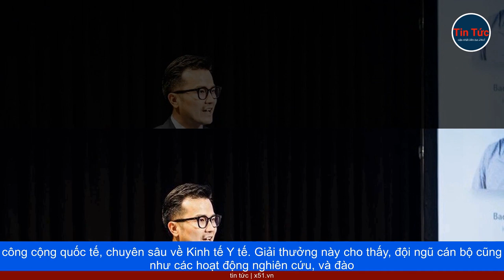GIÁO SƯ TRẦN XUÂN BÁCH ĐOẠT GIẢI THƯỞNG QUỐC TẾ CHO NGHIÊN CỨU XUẤT SẮC ISPOR 2023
Giáo sư Trần Xuân Bách - Giảng viên Trường Đại học Y Hà Nội, đã vinh dự được Hiệp hội Nghiên cứu, về Hiệu quả và Kinh tế Y tế lớn nhất Thế giới, trao Giải thưởng Nghiên cứu Xuất sắc ISPOR 2023.